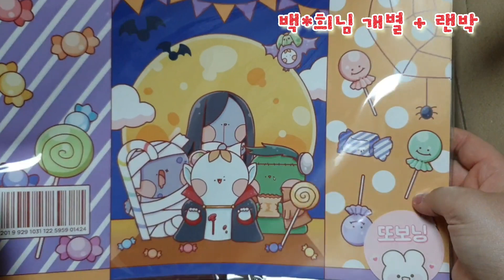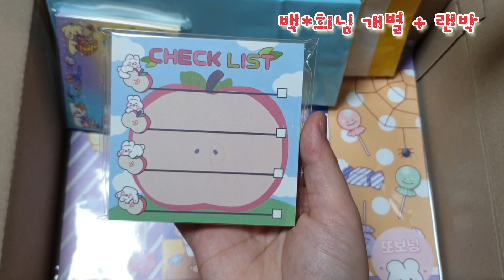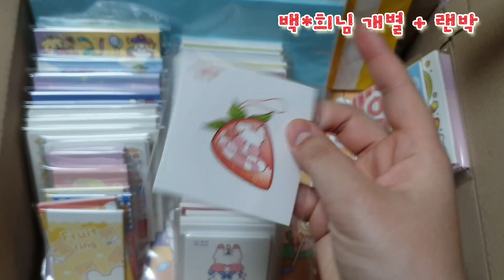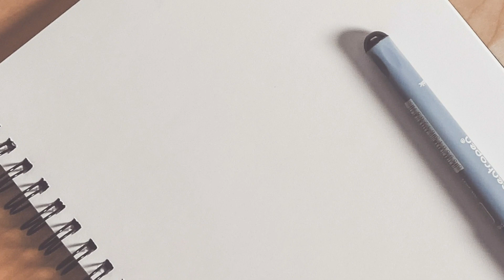[ 백*희님 개별 + 랜덤박스 ] / 인스 , 도무송 , 떡메 / 포장용품 판매 / 포용 / 랜덤박스 / 랜박 / 구성영상 /스토어팜 / 또보닝ღ